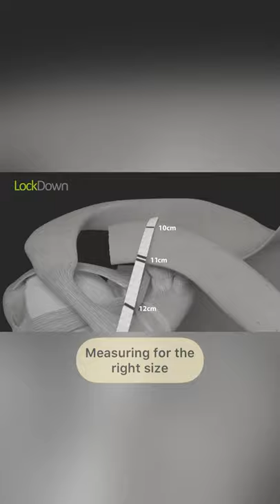ACJ reconstruction surgery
Ever wondered what ACJ reconstruction surgery involves? This helpful explainer video by Lockdown shows exactly what it involves.

ACJ reconstruction surgery isn’t required for most types of ACJ dislocation but when surgery is necessary it usually has a high success rate, especially when followed by appropriate time in a sling and good physical therapy.